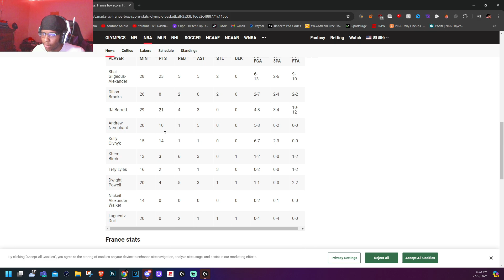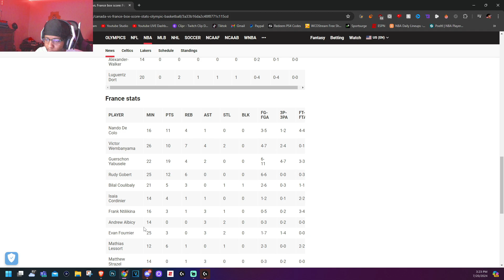SHAI VS WEMBY! Lvgit Reacts To CANADA vs FRANCE | FULL GAME HIGHLIGHTS | July 19, 2024